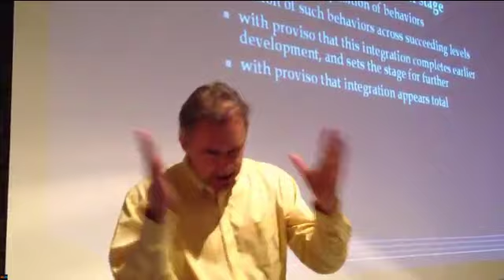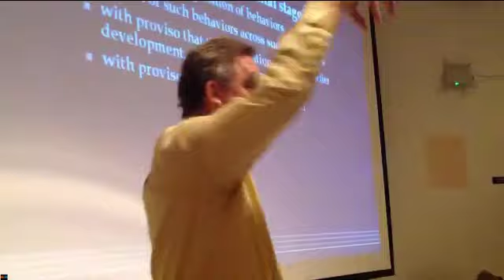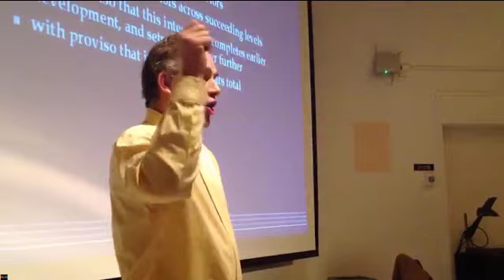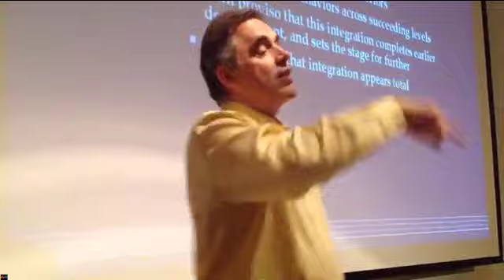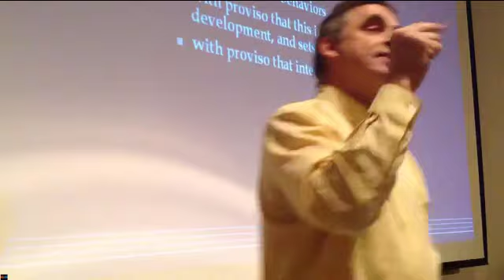Jordan Peterson ~ Moral learning Starts Very Early In Life